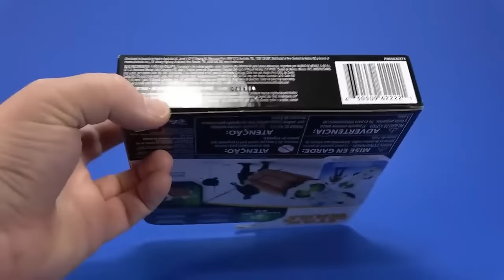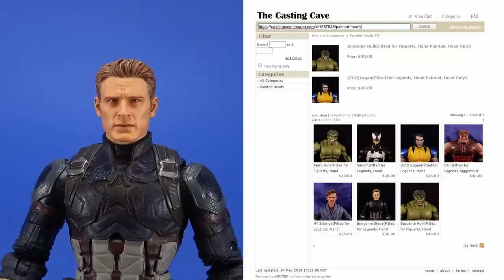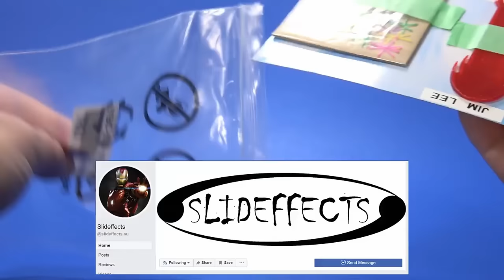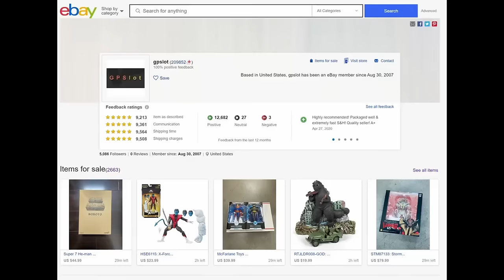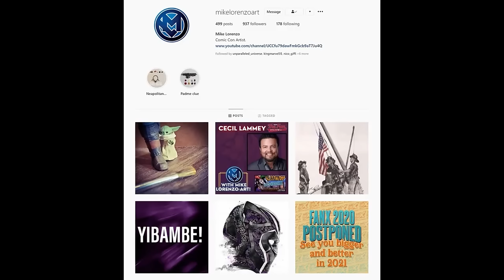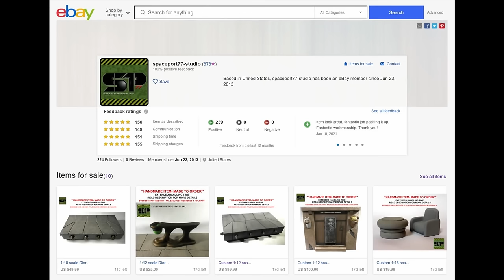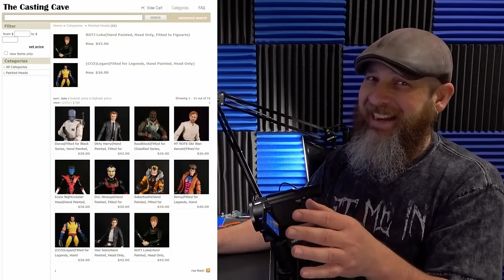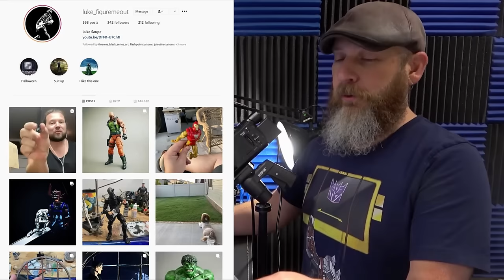Play Day Marathon Part 1! Over 5 Hours of Custom and Store Bought Items for 6 inch Displays!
Just consolidating all the Play Days into one big heaping helping of play!

Full videos go up early on the Robo Don't Know Patreon, so if you'd prefer to see them quicker or are in a position to support the channel, become a Patron! And if not, that's okay too! Most content will go public at a later time. Nothing wrong with that at all!

If you'd like to submit something for possible review, just send it in!